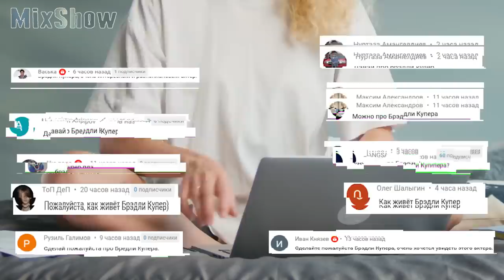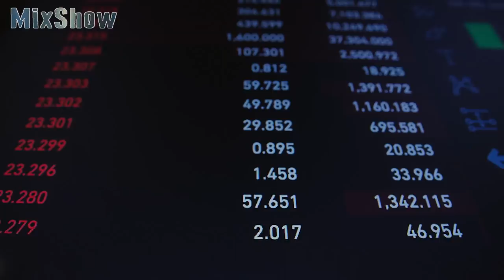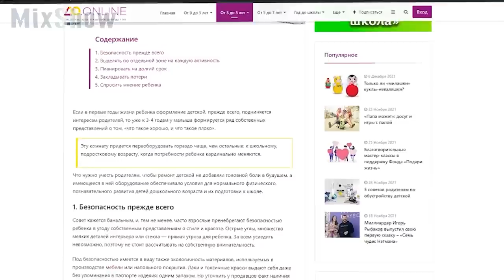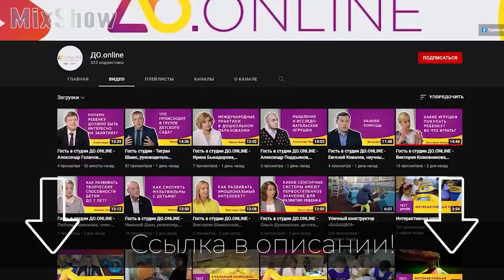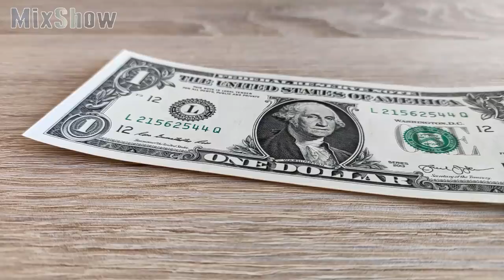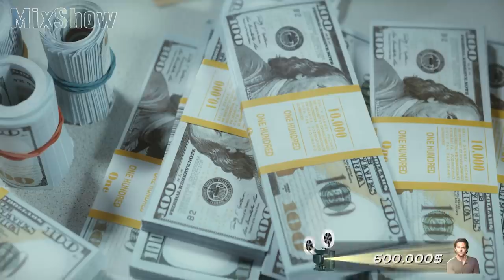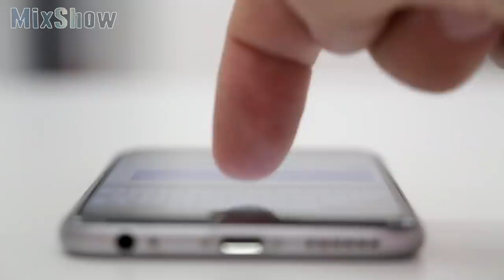Как Живет Брэдли Купер и Сколько Он Зарабатывает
Брэдли Купер – американский актер, режиссер и продюсер. Он считается одним из самых востребованных и популярных деятелей в Голливуде и уже не раз номинировался на «Оскар», но пока его не получил. Личная жизнь Брэдли тоже привлекает внимание поклонников.

Посмотри обязательно!